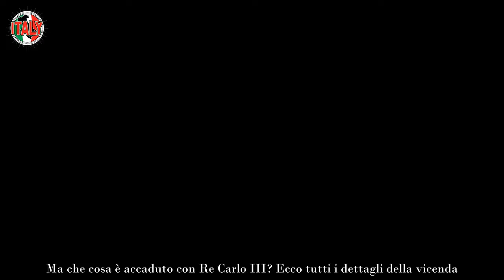“Harry ha snobbato Re Carlo”, cosa ha combinato il principe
Harry ha fatto un nuovo sgarbo al sovrano. Ecco che cosa è accaduto e di quale torto si tratta di preciso. Sembra non esserci mai un momento di tranquillità tra di loro.

Im quest’ultimo periodo il principe Harry ha partecipato ad alcuni importanti eventi. Ma che cosa è accaduto con Re Carlo III? Ecco tutti i dettagli della vicenda.